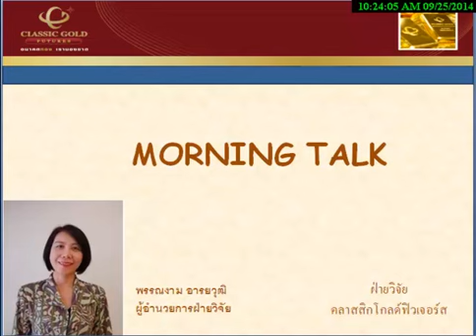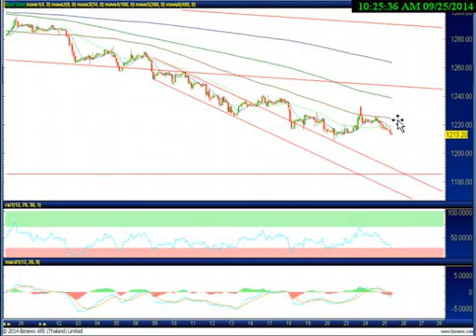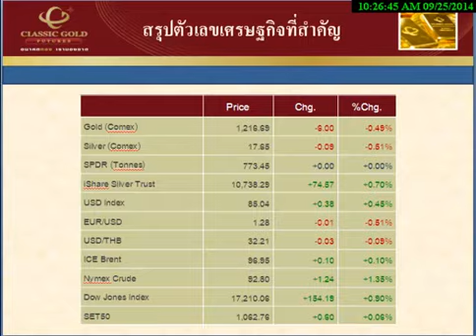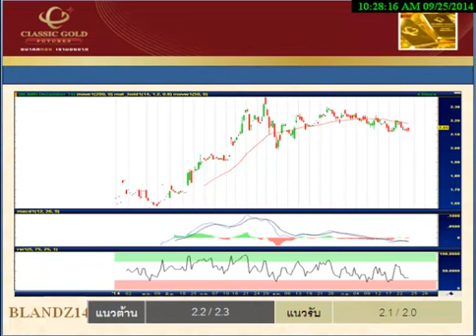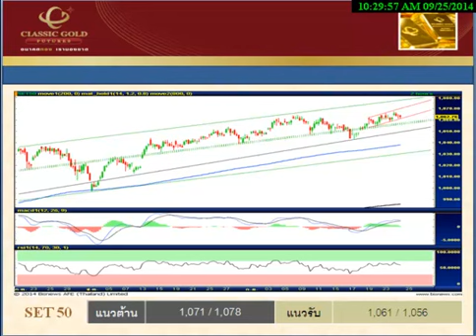รายการ Morning Talk 25092014 By classicgoldfutures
รายการ Morning Talk วิเคราะห์แนวโน้มฟิวเจอร์ส วันพฤหัสบดีที่ 25 กันยายน พ.ศ. 2557 โดย ฝ่ายวิจัย บริษัท คลาสสิก โกลด์ ฟิวเจอร์ส จำกัด